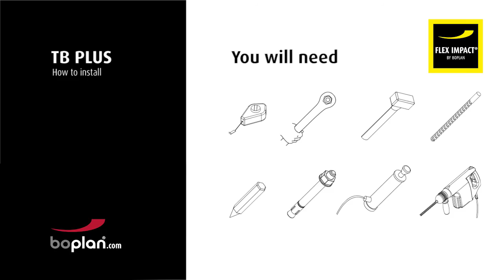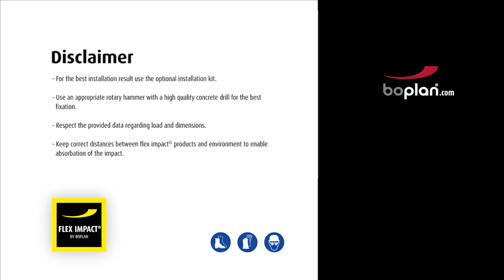BOPLAN - TB 400 Plus safety barrier - how to install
Just like the other traffic barriers in the FLEX IMPACT ® family, the TB Plus barrier is extremely impact-resistant. After a crash this barrier for pedestrians retains its original shape, appearance and properties. The TB Plus is light and easy to install. And this barrier is part of the modular series, which can grow at the same pace as your company’s needs.

Boplan designs, develops and manufactures durable and extremely effective safety barriers for demanding environments. The focus is on the protection of people, vehicles, buildings and infrastructure. We only use high-quality and extremely strong plastics, so the features of traditional raw materials become meaningless.